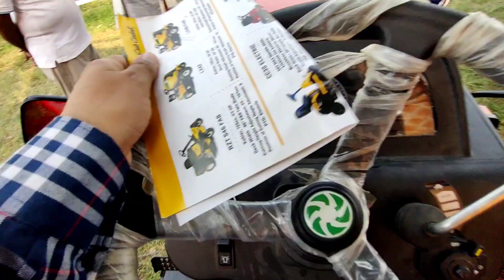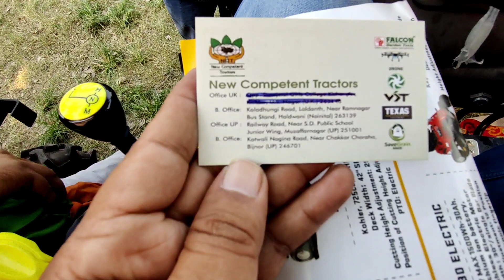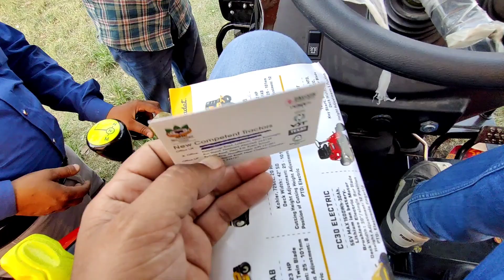VST Shakti MT 932 Features and specifications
वीएसटी टिलर्स ट्रैक्टर्स लिमिटेड की स्थापना 1967 में वीएसटी ग्रुप ऑफ कंपनीज द्वारा की गई थी, जो दक्षिण भारत में एक प्रसिद्ध शताब्दी पुराना बिजनेस हाउस है।

समूह के संस्थापक श्री वी.एस. थिरुवेंगदास्वामी मुदलियार थे जिन्होंने वर्ष 1911 में वीएसटी एंड संस बैनर के तहत विनम्र शुरुआत की। समूह ने पेट्रोलियम उत्पादों की खुदरा बिक्री और कर्नाटक और तमिलनाडु में ऑटोमोबाइल के वितरण के माध्यम से अपनी प्रतिष्ठा बनाई।

Video Highlights
What is the full form of VST Shakti?
What is the price of VST power tiller?
Is VST is a good tractor?
What does VST stand for?
Which company power tiller is best?
What is the price of power trailer?
What is the HP of power tiller?
Which is the best mini tractor in Karnataka?
Is VST Tillers a good buy?
What is the best VST?
Who invented VST?
How do you use VST?
Which engine is used in power tiller?
How many types of power tillers are there?
What are the major power tiller manufacturers in India?
वीएसटी शक्ति का पूर्ण रूप क्या है?
वीएसटी पावर टिलर की कीमत क्या है?
क्या वीएसटी एक अच्छा ट्रैक्टर है?
वीएसटी के लिए क्या खड़ा है?
कौन सी कंपनी का पावर टिलर सबसे अच्छा है?
पावर ट्रेलर की कीमत क्या है?
पावर टिलर का एचपी कितना होता है?
कर्नाटक में सबसे अच्छा मिनी ट्रैक्टर कौन सा है?
क्या वीएसटी टिलर्स एक अच्छी खरीदारी है?
सबसे अच्छा वीएसटी क्या है?
वीएसटी का आविष्कार किसने किया?
आप वीएसटी का उपयोग कैसे करते हैं?
पावर टिलर में किस इंजन का प्रयोग किया जाता है?
पावर टिलर कितने प्रकार के होते हैं?
भारत में प्रमुख पावर टिलर निर्माता कौन से हैं?